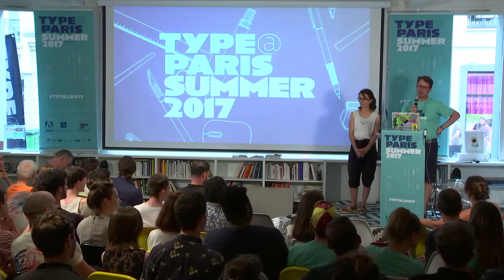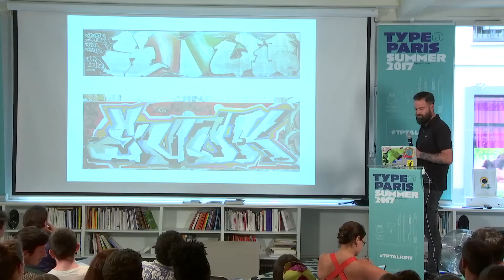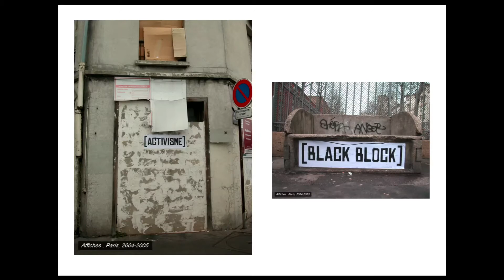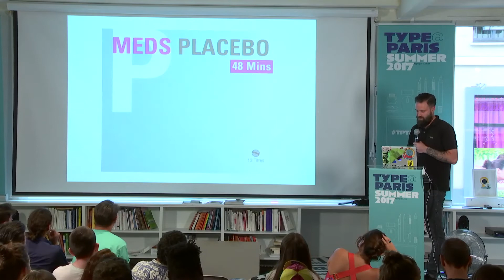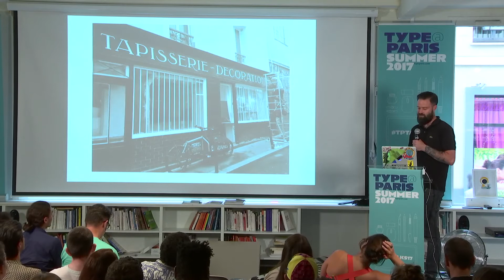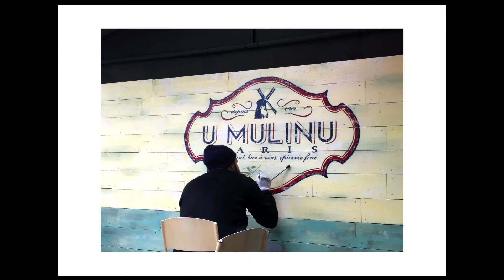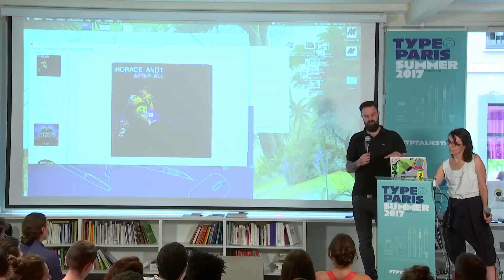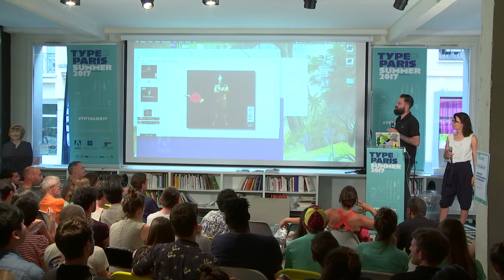tptalks17: François Morel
François Morel, MoSigns

François Morel was born in 1974 in Paris. After studying fine arts and art history, he started a “self made” graphic designer career in 1997. Since then he has been mainly working for the music industry (Virgin Music, Universal Music, Emi Music…) designing record artworks, logos, etc. Since his teenage years doing illegal graffiti to the mid 90s when he started to spread visual propositions represented by words and statements in the urban space (posters, stickers, stencil…), his interest for type and lettering never stopped to grow.

Definitely obsessed by sign painting since his childhood, he collect old books and documents about this lost art. Later he learnt the techniques to become a full time sign painter. Finding the right balance between the use of the “hand made” traditional techniques and nowdays computerized world is an everyday challenge François likes to struggle with.

This is a free event but the venue is limited to 130 people. After this limit, you will be added to the waiting list, and your entry will not be fully guaranteed. Our Talks will be given in English (by our international guests speakers) as they will be livestream. Meanwhile, as the tptalks17 are organized in Paris, France, most of attendees will be Parisians. Le Français sera largement employé par les participants lors de l’inscription et des échanges nombreux durant la soirée.

Our Talks will be given in English (by our international guests speakers) as they will be livestream. Meanwhile, as the TypeParis Talks are organized in Paris, France, most of attendees will be Parisians. Le Français sera largement employé par les participants lors de l’inscription et des échanges nombreux durant la soirée.